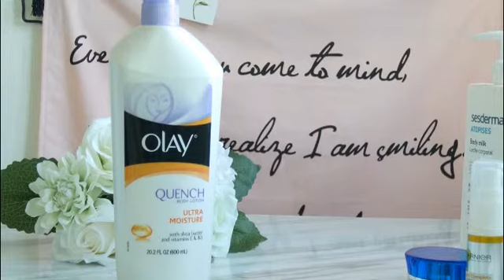油痘皮五种含烟酰胺的产品&2种美白身体乳分享